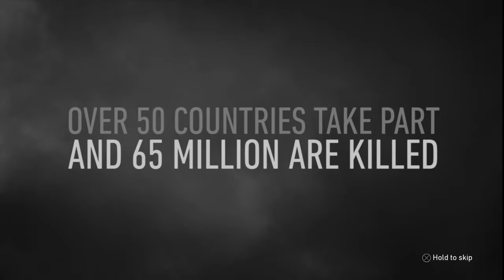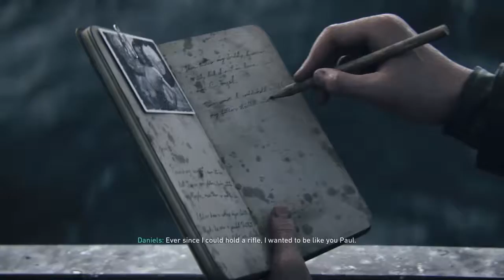Lets play D-DAY COD WW2 hardened difficulty all momentos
All momentos on D-DAY